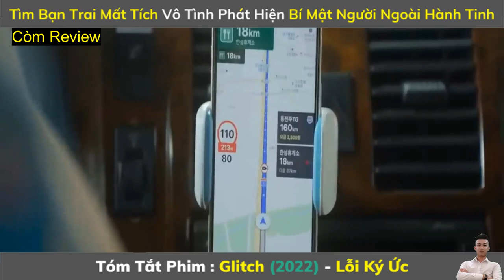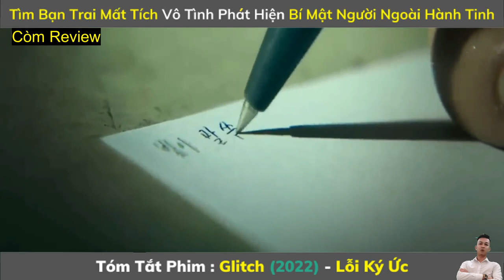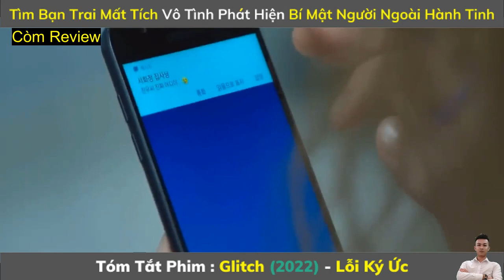Review Phim Hay : Lỗi Ký Ức (Bản Full 1-10) | Glitch (2022) | Tóm Tắt Phim Hay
Nội dung phim : Lỗi Ký Ức (Bản Full 1-10) | Glitch (2022) : Lỗi Ký Ức kể về một phụ nữ trẻ hợp sức với một người đam mê UFO để điều tra vụ mất tích đột ngột của bạn trai cô, rồi tình cờ vướng vào một âm mưu ghê gớm.